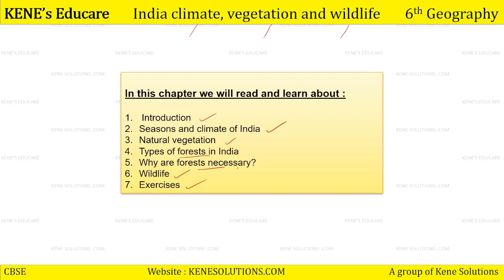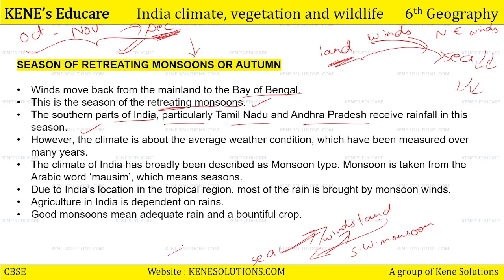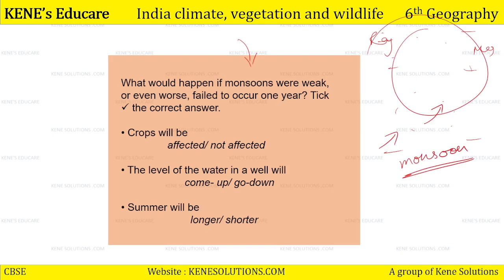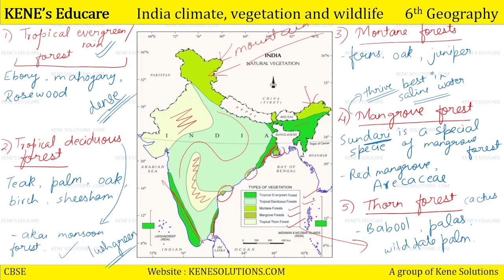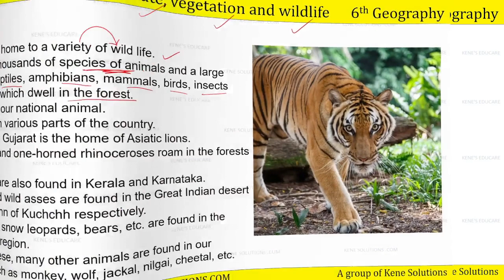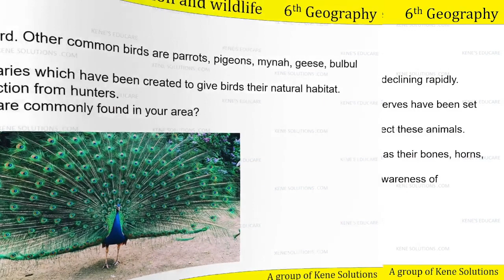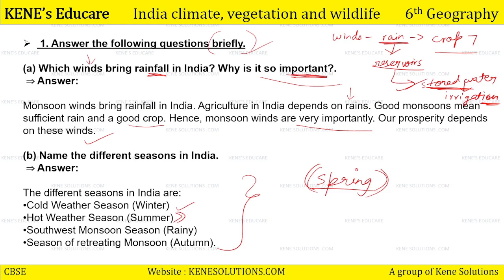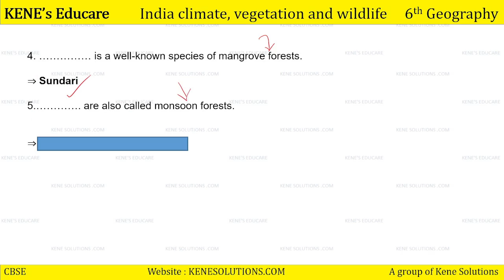Chapter 8 | India Climate-Vegetation and Wildlife | Geography | Class 6 | CBSE Board (NCERT)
Lesson    :  India Climate-Vegetation and Wildlife
Subject    : Class 6 Geography Chapter 8
Book        : NCERT Geography